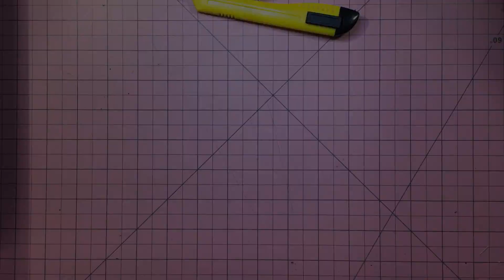Mailbag #9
Each week I will grab a random electronic component from the vault and build a circuit - this week I look at a few items coming in (for Christmas?) to the P.O.